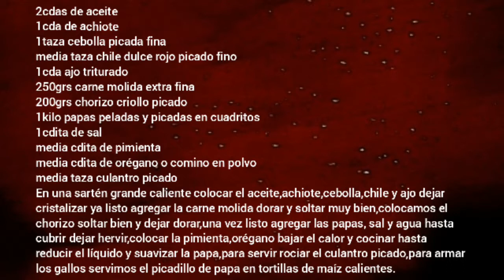Gallos con picadillo de papa y chorizo (Receta Costarricense)